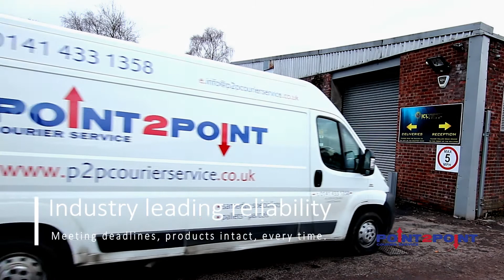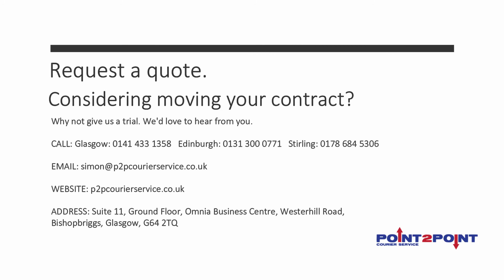An Honest & Reliable Glasgow Courier Company.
Welcome to Point2Point Courier Service based in Glasgow, Scotland. This video offers informative advice regarding the services we offer and why you should choose Point2Point Courier Service for your courier needs.

Whether it is a Same Day or Next Day quote or to make an enquiry about transferring your courier contract to us, we will be delighted to hear from you.

Ask about our International Courier Service capability.

We have a QUICK QUOTE section at the top of the home page on our website for ease of use.

Telephone:
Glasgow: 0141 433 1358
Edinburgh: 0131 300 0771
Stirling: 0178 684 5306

Address:
Point2Point Courier Service,
Suite 11,
Ground Floor,
Omnia Business Centre,
Westerhill Road,
Bishopbriggs,
Glasgow
G64 2TQ